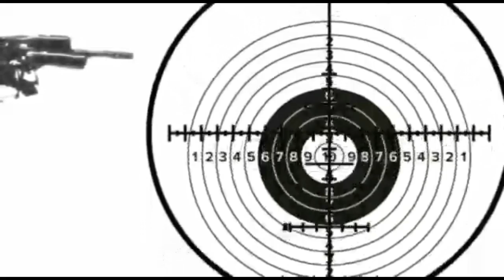INFORMACION DE COMPRESORES PCP#joselucarabinaspcp